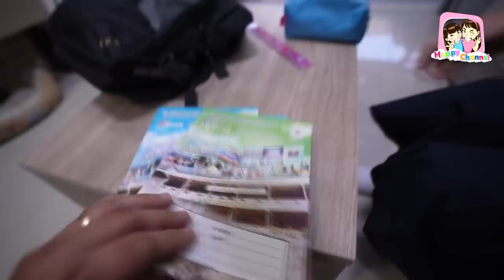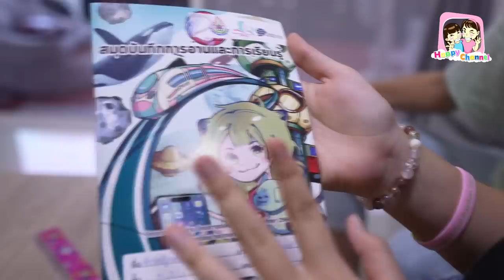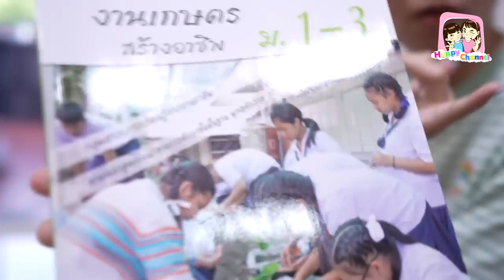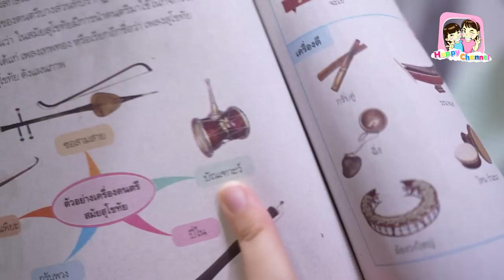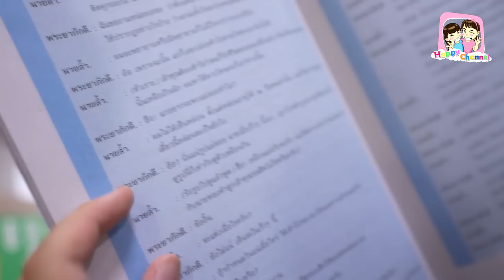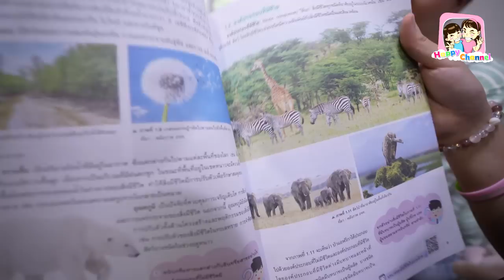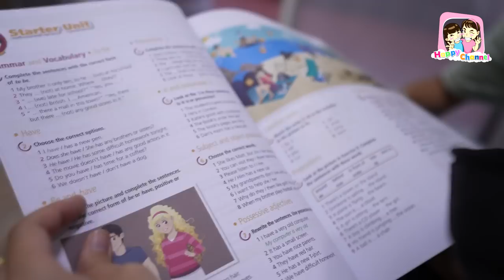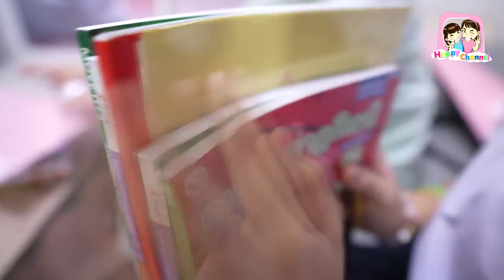ได้มาแล้ว หนังสือเรียน ม.3 พี่ฟิล์ม น้องฟิวส์ Happy Channel